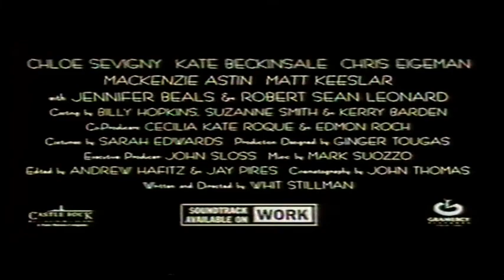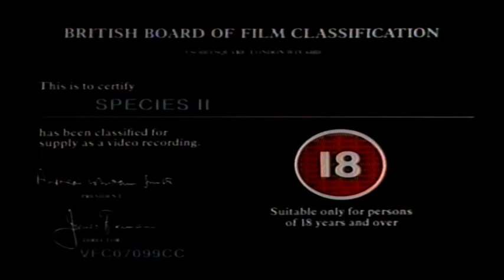UK Rental VHS Trailer Reel: Species II (1999 MGM Home Entertainment) Part 2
Opening to the rental VHS of the 2nd Species Film From 1998 Starring Michael Madsen & Natasha Henstridge

OPENING:
Dirty Work Trailer
The Last Days Of Disco Trailer
VSC 18
BBFC 18 Card
Metro Goldwyn Mayer Pictures Ident

HAPPY HALLOWEEN!